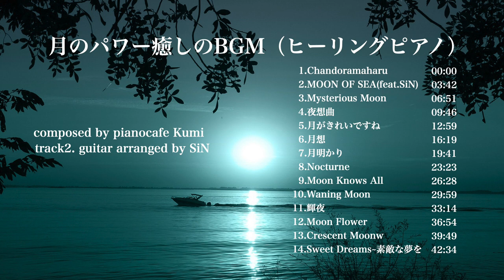月のパワー癒しのBGM【relax piano~original】【ヒーリングピアノ】【アルバム】【楽譜】【作業用】【睡眠導入】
💕こんなシチュエーションで聴きたいBGM祭３弾🌈
私のオリジナルで、月をテーマにした曲を集めてアルバムにしました。
オリエンタルな月だったり、穏やかな月だったり、切ない月だったり。。。色々です＾＾
今日は満月、月のパワーを聴きながら癒しを感じてください＾＾
そして最後は…素敵な夢を見てください＾＾

大人向きの初中級レベルで弾ける曲。
楽譜も揃えておりますので、気軽に楽しんでいただけたら嬉しいです。
ピアノの発表会、演奏会のアンコールなどの選曲にお役立ちいただけると幸いです。

💕このアルバムの音源(wav)はこちらのリンクで販売しております。

💕このアルバムの楽譜(PDF)はこちらのリンクで販売しております。

💕こんなシチュエーションで聴きたいBGM〜再生リスト
💍雨の日に聴きたいBGM
💍切ない恋の情熱と悦び

   1.Chandoramaharu 00:00
   2.MOON OF SEA 03:42
   3.Mysterious Moon 06:51
   4.夜想曲 09:46
   5.月がきれいですね 12:59
   6.月想 16:19
   7.月明かり 19:41
   8.Nocturne 23:23
   9.Moon Knows All 26:28
 10.Waning Moon 29:59
 11.輝夜 33:14
 12.Moon Flower 36:54
 13.Crescent Moon 39:49
 14.Sweet Dreams~素敵な夢を 42:34

💕使用機材
YAMAHA Clavinova CLP-685(Bösendorfer）
Roland Rubix22
MacbookAir GarageBand